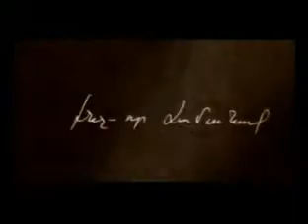Համլետ Գևորգյան - Քանքարավոր ընկեր - Гамлет Геворкян - Талантливый друг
7 ր․ / Հայ․ / Աշուղ Ջիվանու հայտնի «Քանքարավոր ընկեր» (Քանքարավոր նշանակում է տաղանդավվոր ) երգը Համլետ Գևորգյանի կատարմամբ։

7 мин. / Арм. яз. / Известная песня ашуга Дживани ''Талантливый друг'' ( Канкаравор Энкер ) в исполнении Гамлета Геворкяна.